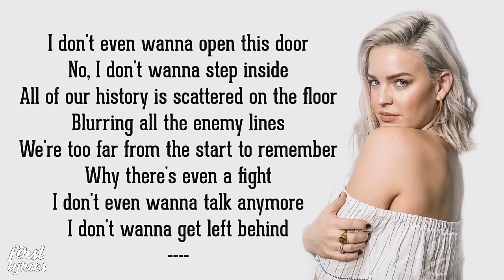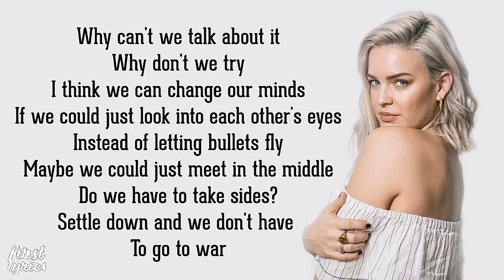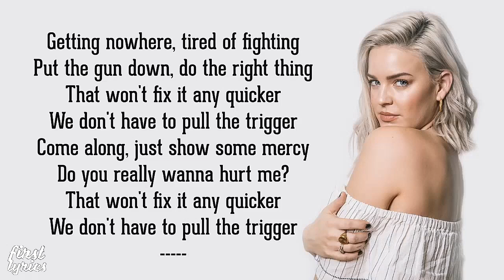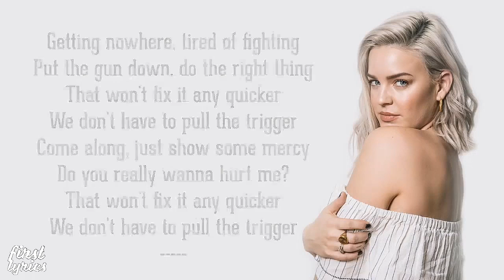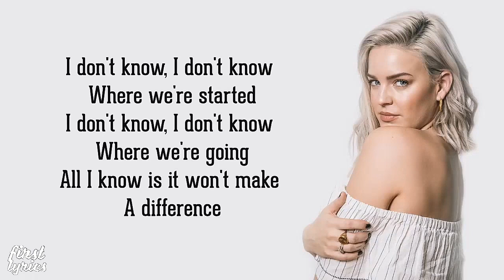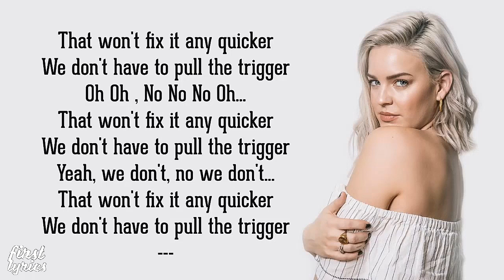Anne Marie - Trigger - Lyrics